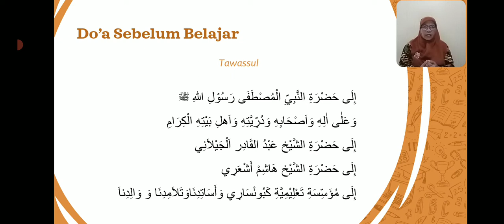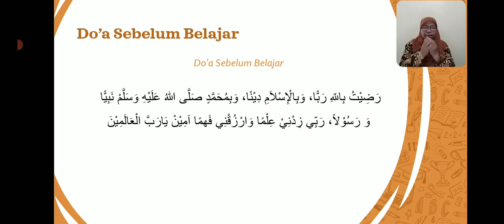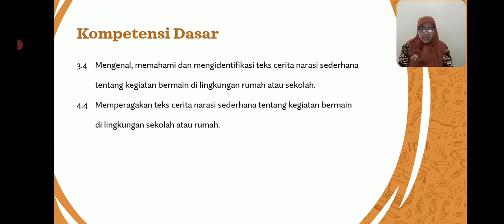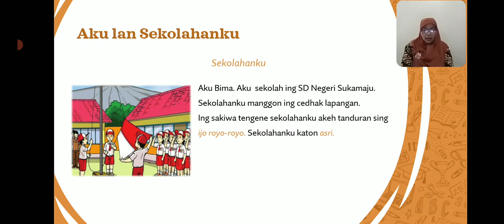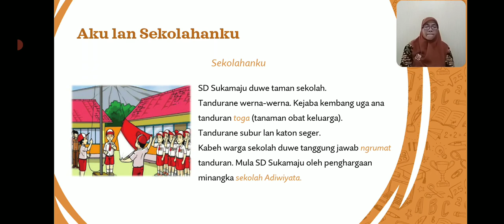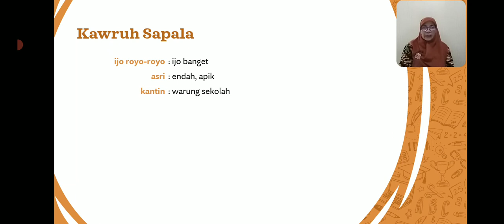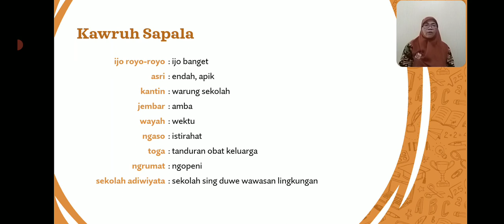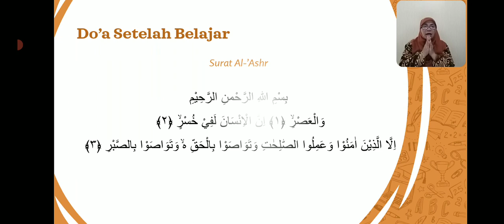BelajarbersamaSUKMA: Kelas 2 MI Islamiyah | Bahasa Jawa | Wulangan 5